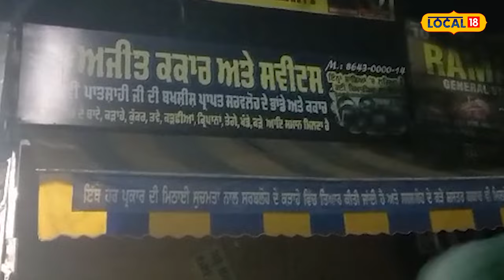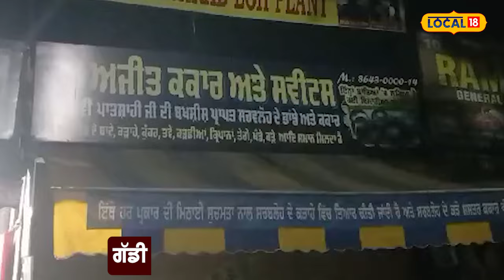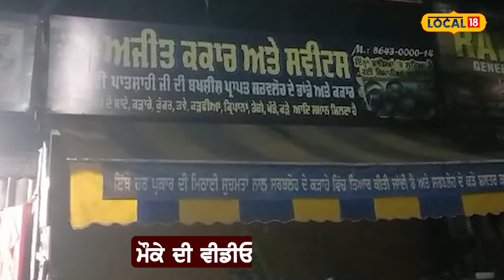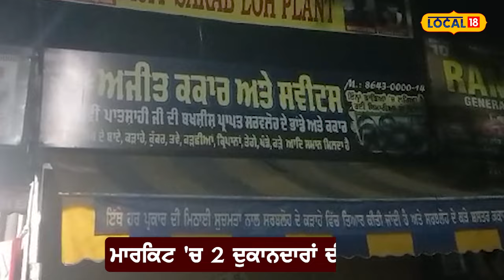Patiala ’ਚ ਗ੍ਰਾਹਕ ਨੂੰ ਲੈਕੇ ਆਪਸ ’ਚ ਭਿੜੇ 2 ਦੁਕਾਨਦਾਰ, ਪਿਕਅੱਪ ਗੱਡੀ ਨਾਲ ਕਈਆਂ ਨੂੰ ਦਰੜ ਕੀਤਾ ਜਖ਼ਮੀ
ਗ੍ਰਾਹਕ ਨੂੰ ਲੈਕੇ ਆਪਸ ’ਚ ਭਿੜੇ 2 ਦੁਕਾਨਦਾਰ... ਪਿਕਅੱਪ ਗੱਡੀ ਨਾਲ ਕਈਆਂ ਨੂੰ ਦਰੜ ਕੇ ਕੀਤਾ ਜਖ਼ਮੀ